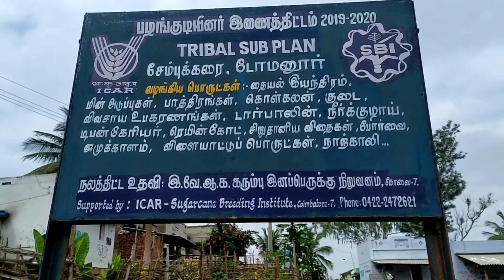sembukarai Hidden villages in Coimbatore| tribal people | domanur| Anaikatti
welcome to sange mulangu In this video we going to see  about the sembukarai , domanur  hidden village in Coimbatore (anaikattti)

The views and opinions expressed in this video are not meant to hurt any individual. we cannot held liable in such situations COPYRIGHT DISCLAIMER UNDER SECTION 107 OF THE COPYRIGHT ACT 1976 Copyright Disclaimer Under section 107 of the Copyright act 1976, allowance is made for the "fair use for purposes such as criticism, comment,news reporting,teaching,scholarship and research.